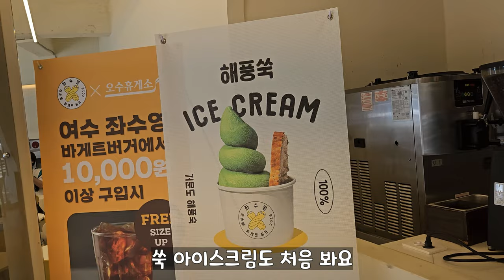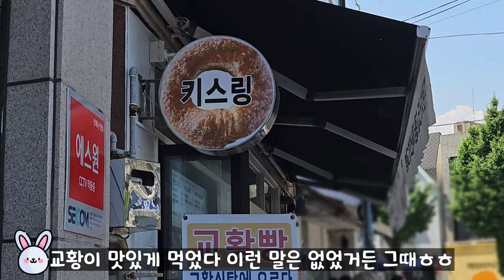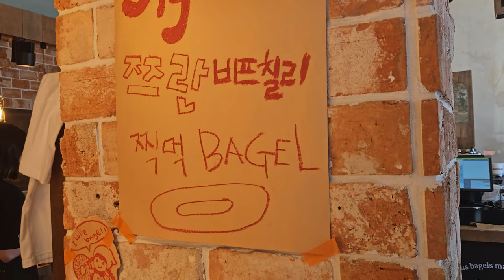SUB) 맛없는 곳이 없는 여수로 떠난 여름 여행 vlog | 바게트버거, 키스링, 헤이븐호텔, 택시기사님의 추천음식까지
이번 여름 여행은 여수로 떠납니다.
노래로 만들어질 정도인 예쁜 밤바다가 우선 기대되구요.
맛없는 곳이 없다는 택시기사님의 말을 들으니
먹거리들도 엄청 기대되네요.

🎵Track : Perfect Holiday  -
🎵Track : 휴가 -
하늘색 화살표 a href=" title="아래쪽 화살표 아이콘" 아래쪽 화살표 아이콘 제작자: Creative Stall Premium - Flaticon
a href=" title="터틀 아이콘" 터틀 아이콘 제작자: Freepink – Flatico
rabbita href=https title=rabbit iconsRabbit icons created by Freepik - Flaticon
Driver icons created by Freepik – Flaticon